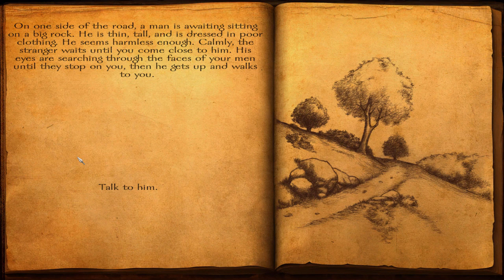Viking Conquest Gameplay - Part 26 "Beserker Duel"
Just for fun--waiting for Bannerlord to come out.